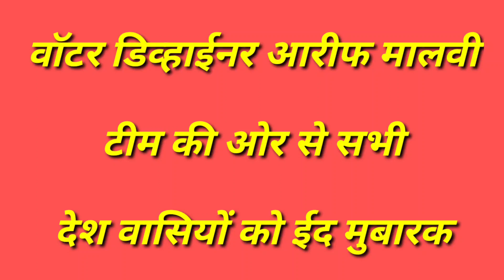सभी देश वासियों को आरीफ मालवी टीम की ओर ईद मुबारक गोवर्धन रिसोड जि. वाशीम महाराष्ट्र